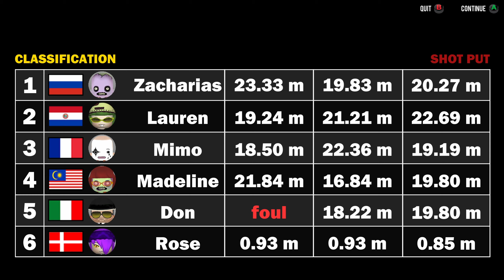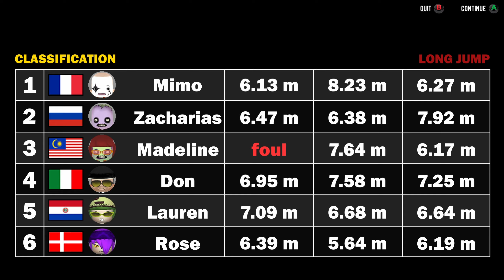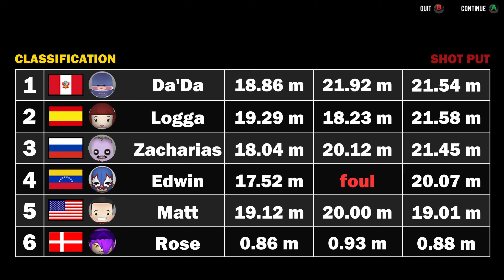Olympic CHAMPION︱Smoots Summer Games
Olympic season has set in, and we honor this prestigious sporting event with a little display of epic athleticism of our own.
The Olympic Gold Medal is surely ours.! Kinda.